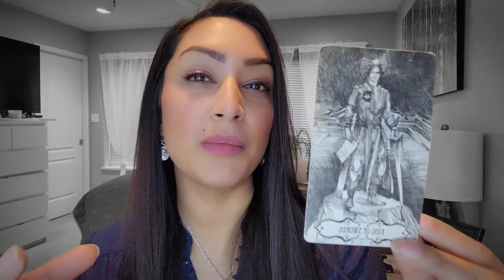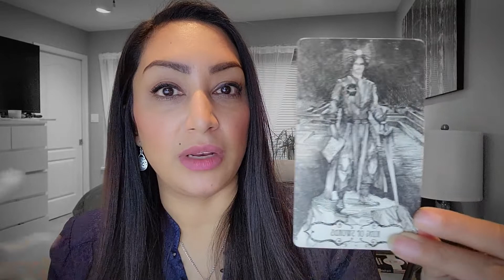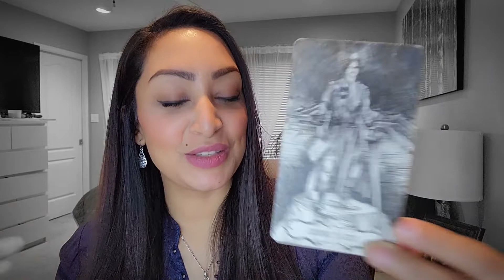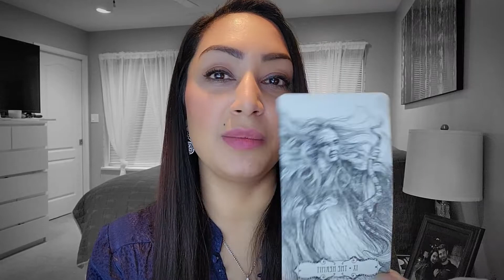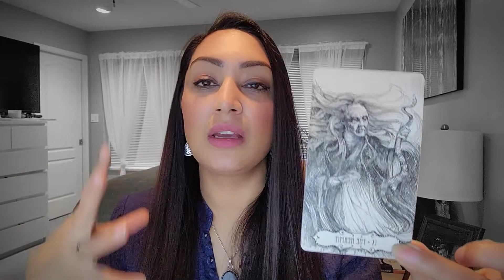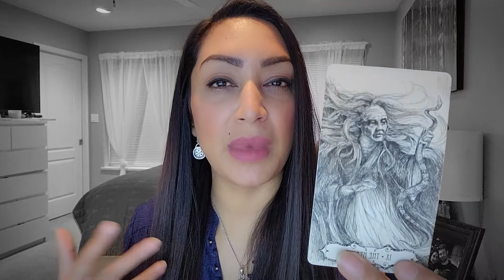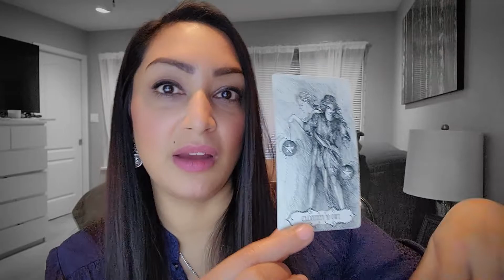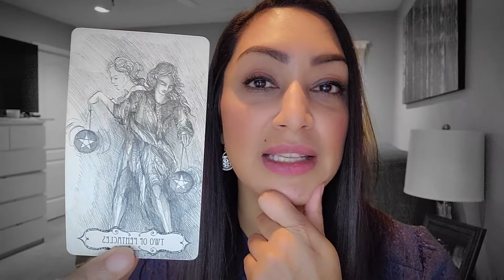SAGITTARIUS - You're Mastering Your Life's Direction At This Time - Sagittarius November 2022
-- I offer 48 hour Same Day Reading for $100 (CDN)
Your reading within 48 hours from payment & questions being received. The reading can range from 30 - 45 minutes on average. Tarot readings are pre-recorded and uploaded to YouTube unlisted. Meaning only you and whoever you decide to share the link with can view it. The link will be emailed to you once completed.

Hello my beautiful Sagittarius friends! This is your Weekly Tarot Message from Spirit Guide. This is a Timeless Tarot Reading and the date (November 2022) is only meant for upload purposes. If you're seeing this reading on a different date than mentioned in the title, that's totally okay as this message was MEANT FOR YOU to see it one any given day.

Whenever you’re confused about a situation and you’re looking for answers, it’s always a good option to ask the your Spirit Guides for guidance through Tarot! Whether you steadfastly believe these cards can tell you your future or you simply love the ritual of it all, your Tarot Reading for the week will give you the guidance you’ve been needing.